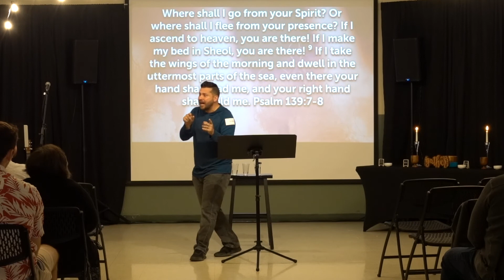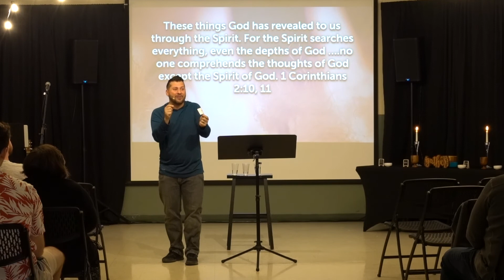A Closer Look At The Holy Spirit | John 14:26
📍Four Corners Upper School
      9160 Bella Citta Blvd.

Services:
SUNDAY 11:03am